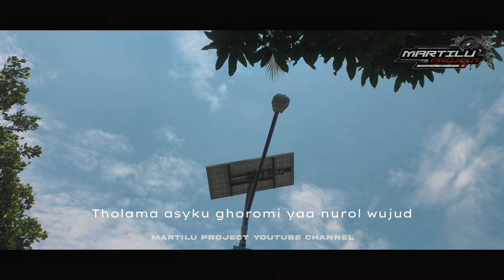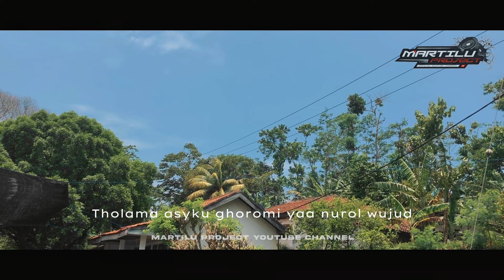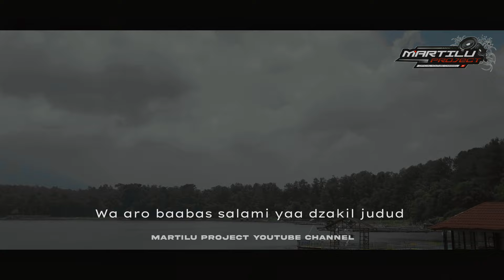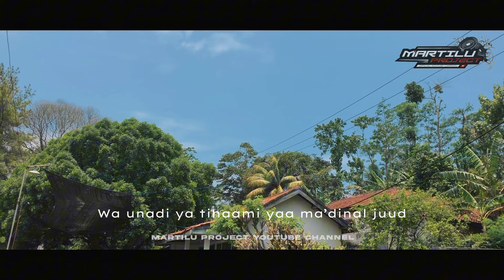DJ SHOLAWAT TERBARU FULL BASS||DJ TRAP SHOLAWAT REMIX||cocok untuk sore hari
Hallo dulorku, divideo kali ini kami bagikan subuah lagu dj terbaru nih. Lagu dj sholawat terbaru2024
 dengan variasi full bass sangat cocok buat santay

Info kontak :
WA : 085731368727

QIPLI BDL

dj slow bass
dj full bass2024
dj religi full bass
dj religi slow bass